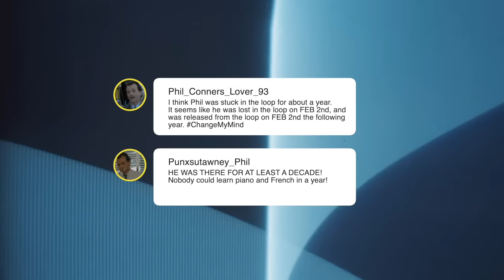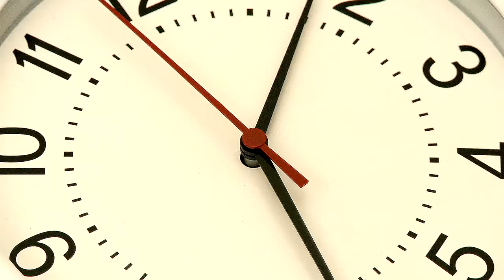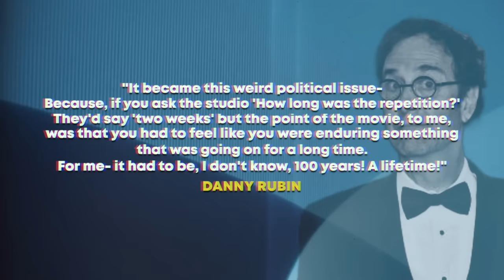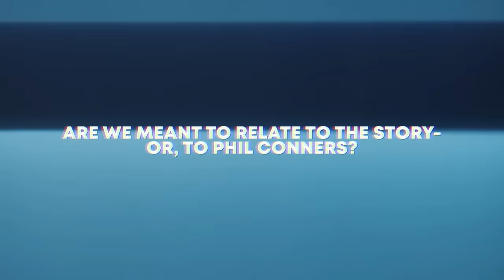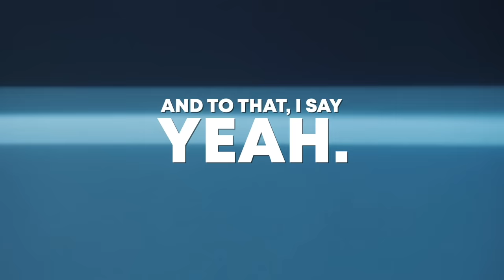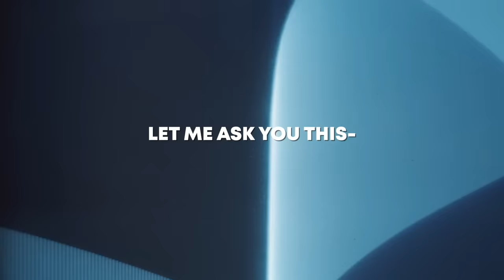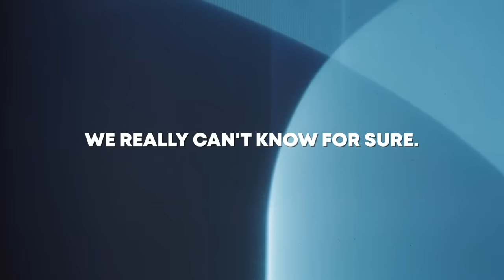Groundhog Day: What's It Really About?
We all have those movies that we watch whenever we’re in the mood for some good old fashioned nostalgia. Maybe it’s a rainy or snowy day and you’re sitting on your couch with a good whiskey and looking for something light and comforting to escape into. For me, among the best of comfort films is Harold Ramis’ 1993 comedy masterpiece, Groundhog Day. The movie stars comedy legend and SNL alumni Bill Murray as Phil Conners, a slick-yet-jaded weatherman who dreams of climbing the career latter above and away from his current new station. But when Phil is sent to the small town of Punxsutawney, he finds himself in an incite time loop where he’s forced to relive the same day over and over again.

The movie has been picked apart by fans and critics alike since its release in the early 1990’s and there has been no shortage of theories surrounding some of the film’s main themes. And our goal at Joblo.com is to revisit this iconic film and develop our own theories on what it may be about.

One theory is that the movie is an allegory for reincarnation and the Buddhist religion. Some other folks believe there’s a message about how Phil may be the catholic messiah and many, many fans of the film who think the entire story is secretly criticizing just about every religion you can imagine. And, maybe there is something to that, but what about some of the themes and meanings that lean away from religion and faith? Some believe that the movie symbolizes the importance of mental health and work life balance as Phil only seems to break the loop once he truly embraces himself and his friends and his relationship to the town.

In any case, the movie is packed with interesting metaphors and moments to pick apart and you aren’t going to want to miss our detailed breakdown of these wild theories!